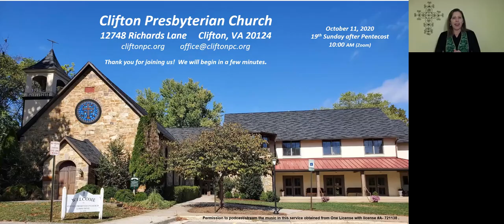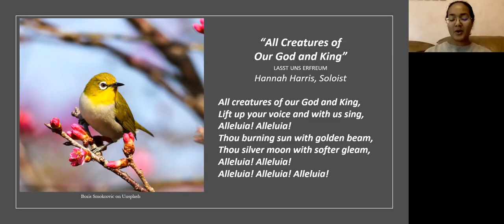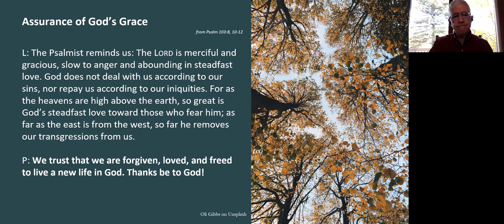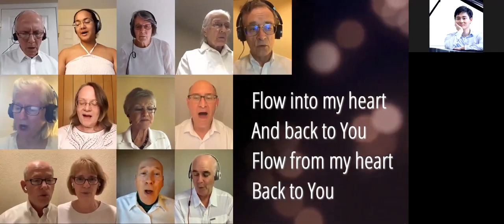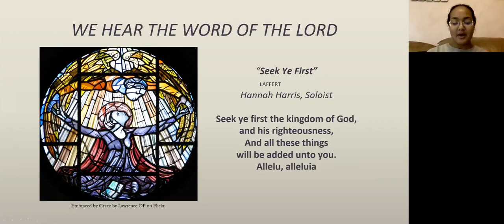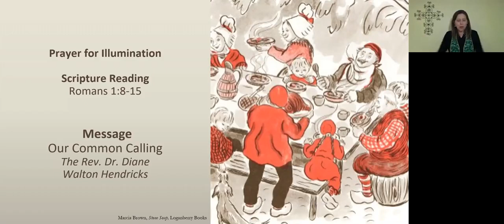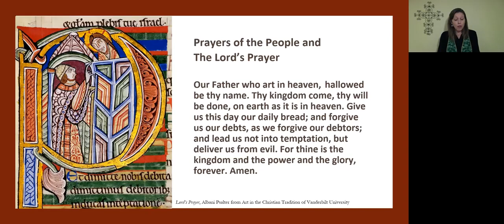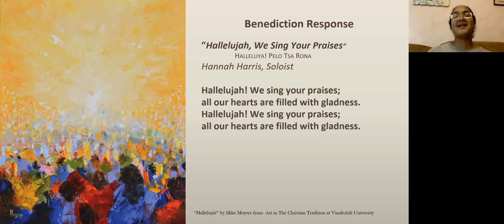10 11 2020 Clifton Presbyterian Church Online Worship